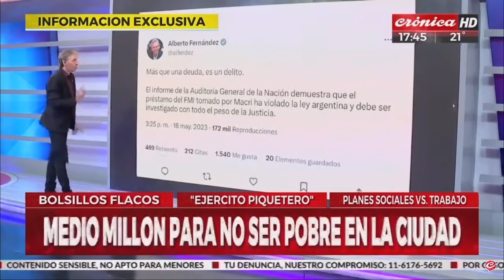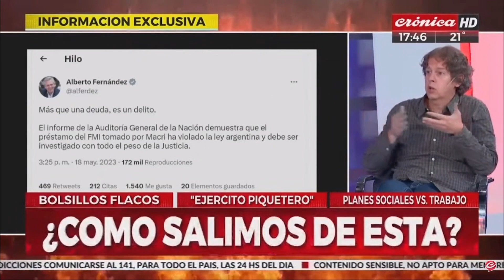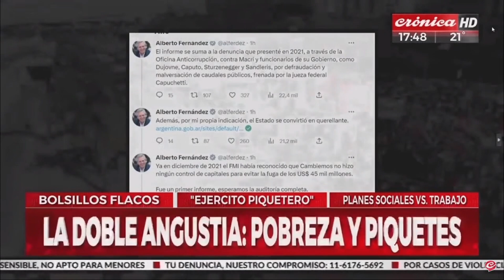Christian Castillo: "La propuesta de dolarización sería un golpe terrible al salario."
El dirigente del PTS participó de la programación de @cronicatv